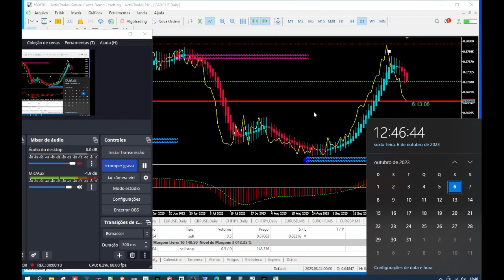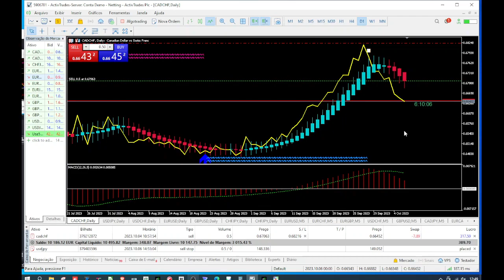FOREX Complemento. 06.10.2023